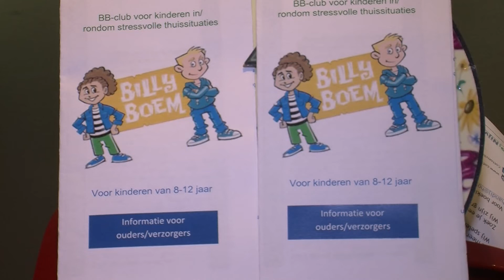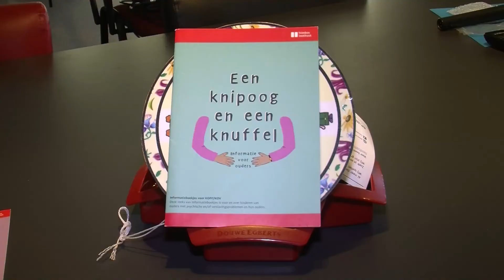Billy Boem Club